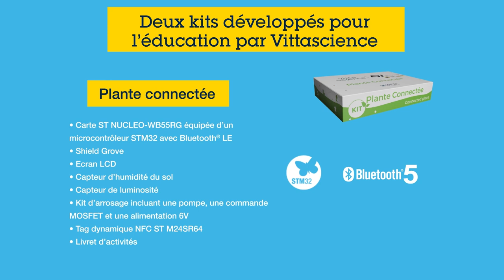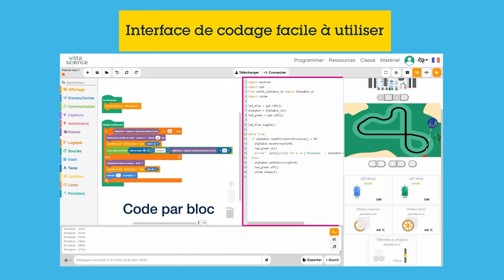STMicroelectronics innove pour l’éducation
Decouvrez les kits educatifs basés sur des compasants  ST  développés par Vittascience en partenariat  avec ST pour former les collégiens et lycéens aux outils digitaux